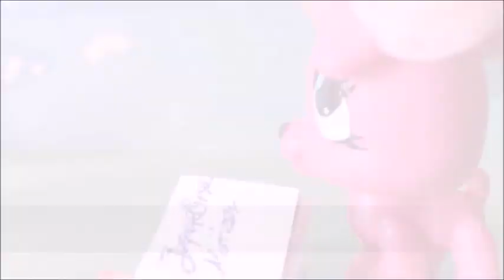[2016] LPS Growing Up Episode 4 Part 2 [ENG SUB] (Best Friend Day)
Dear diary,
today, Tessa wants to spend a so called 'best-friend-day' with me. At first, I wasn't really convinced, but then I found...
Your Jaqueline

The memory archives are videos of old happenings in my LPS town Rekalus. The year in the title stands for the time in which it took place.

Filmed: 2016
Happened: 2016

Connect with the TV studio pets and with the pets from Rekalus in general over Instagram on here: @lpsrekalus
The human being behind this: @lpscollectormeli

Music by frametraxx: Walking on air, Lights, Chilling Dancefloor, Continuity, Northern Lights, Future Love
Lidushik: Hayastani nor patani